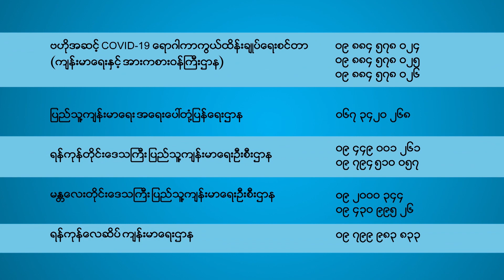တာချီလိတ်မြို့တွင် သင်္ကြန်တွင်း လူစုလူဝေးပါတီပွဲ ပြုလုပ်သူ (၉) ဦး ဖမ်းဆီးထား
Zawgyi

တာခ်ီလိတ္ၿမိဳ႕တြင္ သႀကၤန္တြင္း လူစုလူေ၀းပါတီပဲြ ျပဳလုပ္သူ  (၉) ဦး ဖမ္းဆီးထား